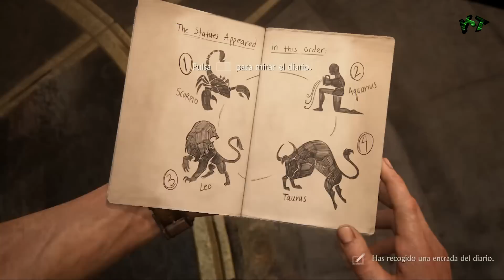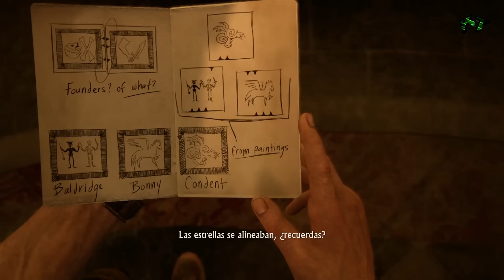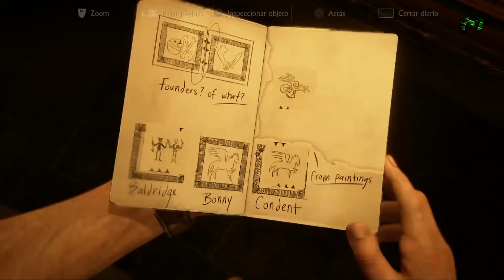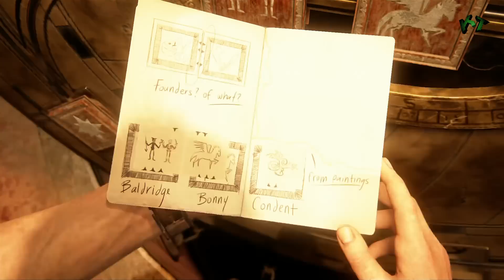Uncharted 4 parte 14 Español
"Uncharted 4 Español Walkthrough Part 1 Español"
"Uncharted 4 Español Walkthrough Parte 1"